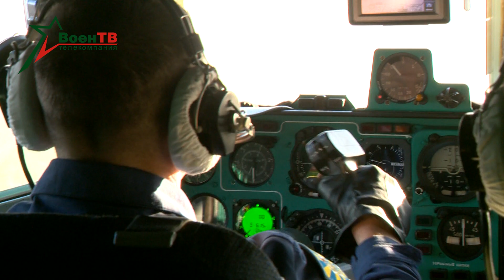В воздухе – мастера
Традиционное начало года в авиабазе – командирские полеты. Летчики от замкомандира отряда и выше, включая командира части, сдают технику пилотирования, воздушную навигацию, боевое применение, подтверждают установленный метеоминимум.